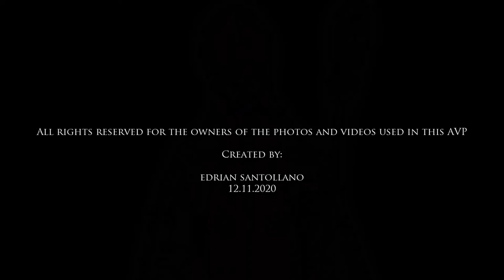AWIT KAY SAN ILDEFONSO (San Ildefonso, Bulacan)